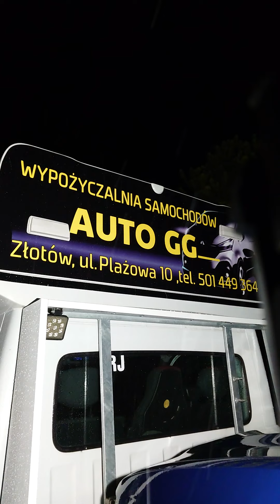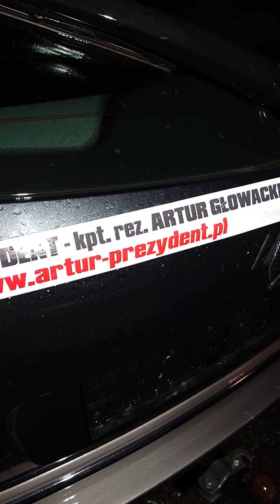BMW 520 NA WARSZAWĘ JEDZIE...TVAG AG PREZENTUJE ARTUR GŁOWACKI JEDYNY BEZPARTYJNY